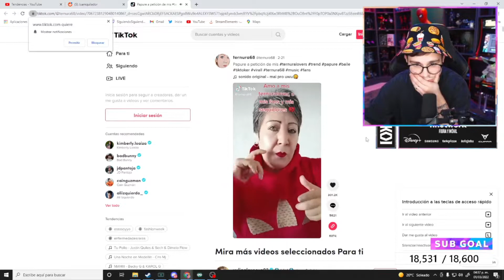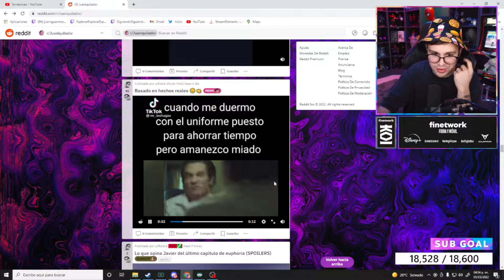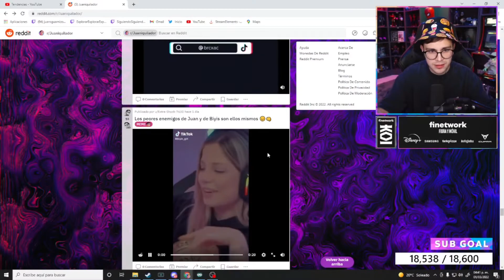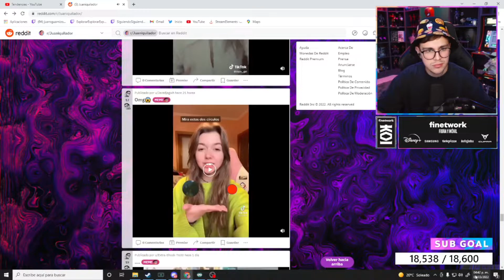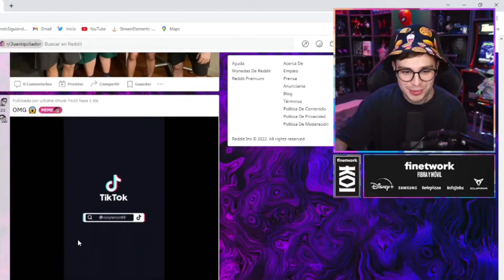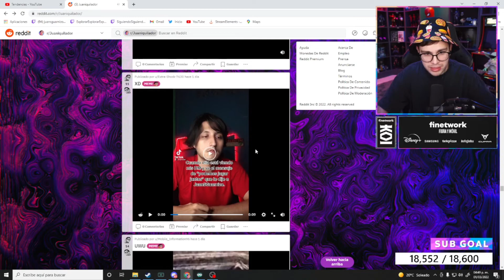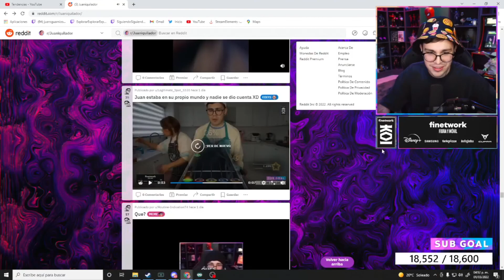JuanSGuarnizo Reacciona a TERNURA68 haciendo papure y memes de Reddit